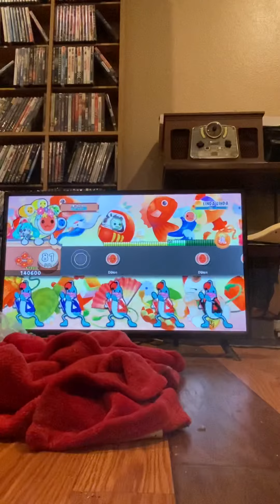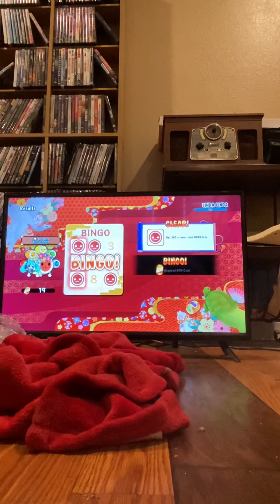Linda Linda!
Full combo of LINDA LINDA!